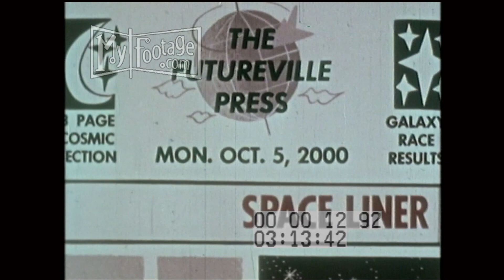Your Safety First (1956)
Time: 1950s

Setting:

People: future man, future, lady,

Objects: automation, computer, electronics, robotics, flying cars, driverless cars, video chat, automobiles advances,

Subjects: cartoons, animations, future, future cars, technology,